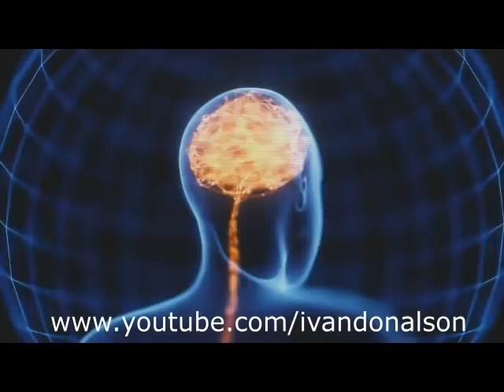LA REALIDAD PUEDE SER MODIFICADA A VOLUNTAD - CLAVES DE LA MAGIA MENTAL